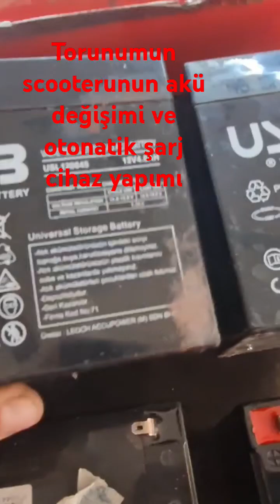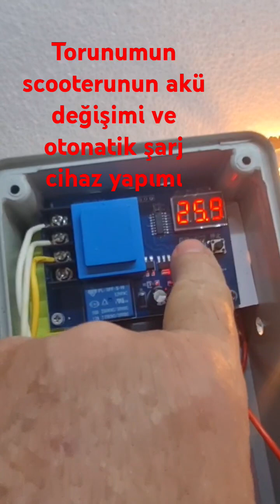Torunumun scooterinin aküleri yüksek amperli akülerle değişti ve otomatik akü şarj cihazı yapıldı.